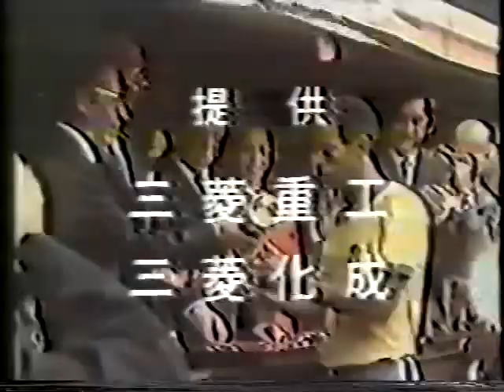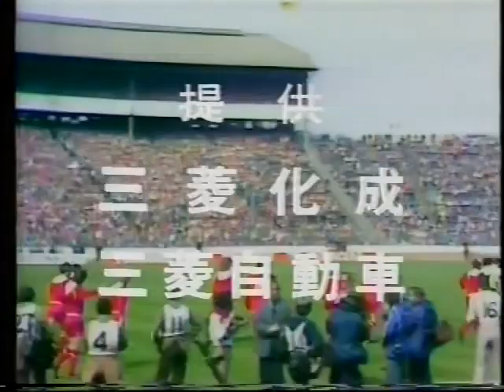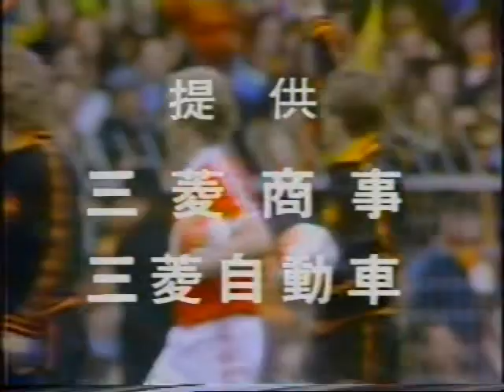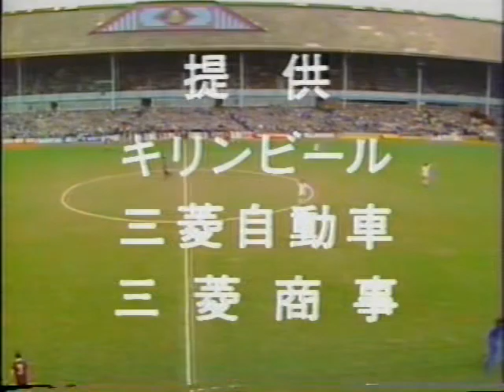【ﾀﾞｲﾔﾓﾝﾄﾞｻｯｶｰ】OP集【日本ｻｯｶｰ協会推薦番組】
12ch(現TV東京)唯一の教養番組、ﾀﾞｲﾔﾓﾝﾄﾞｻｯｶｰのOP集

"独占!男の時間"や"独占!おとなの時間"を親に隠れて見ていた少年も
この教養番組だけは堂々と見ていたのではないでしょうか

74年大会前に名勝負ｼﾘｰｽﾞを放送していた頃は、まだ日本蹴球協会の時代
ﾃｰﾏ曲と放送時間は80年代に入って微妙に変わっていきました

金子さんの名ｾﾘﾌ("ｻｯｶｰを愛する皆さん")は80年代に入ってから
藤吉ｱﾅの実況もあり